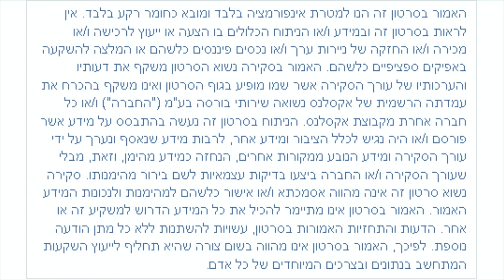חקלאות זה ציונות?